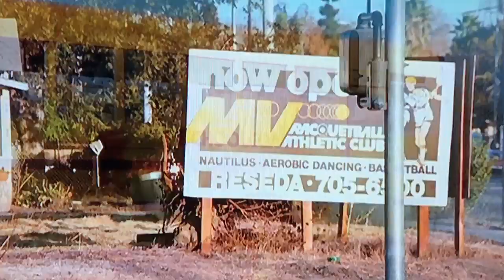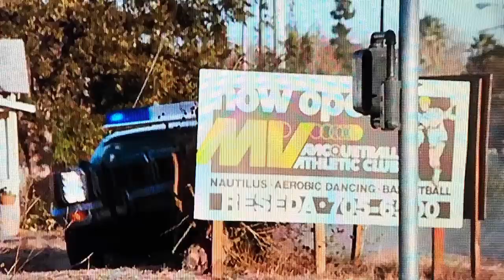CHiPs Film Locations- Then and Now- CHP Cruiser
"Crash Course"